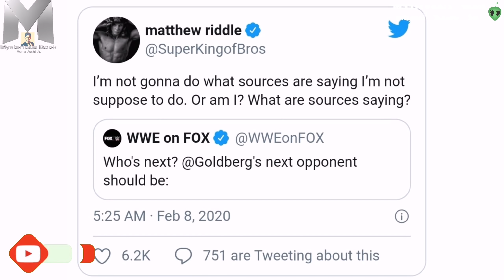WWE सुपरस्टार्स जो मेंस Royal Rumble 2021 जीत सकते हैं | WWE Royal Rumble 2021 Predictions | Hindi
आइए देखते हैं उन wwe सुपरस्टार्स के बारे में जो मेंस रॉयल रंबल 2021 जीत सकते हैं। हमारा वीडियो पूरा देखिये

The Royal Rumble is a professional wrestling event, produced every January since 1988 by professional wrestling promotion WWE. It is named after the Royal Rumble match, a battle royal whose participants enter at timed intervals.

Music materials providing : Kevin MacLeod  Kevin MacLeod is licensed under a Creative Commons Attribution licence Source Artist Some Information Collect From - Internet Source Some images credits [WWE] & All Elite Wrestling (AEW) Big Fan Of WWE Universe.